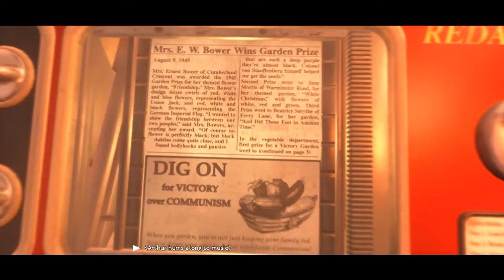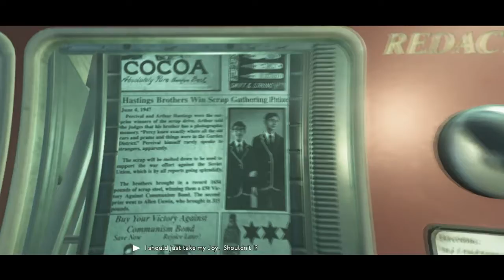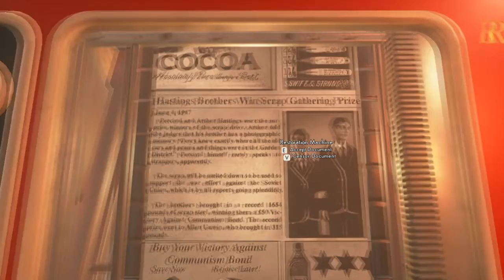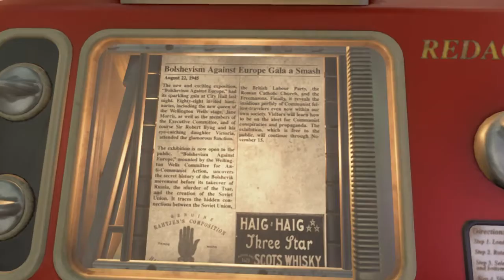It's Finally OUT! | We Happy Few Part 1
The game is finally out! Oh my god! I have been waiting this game for a long time. Now it's out and you guys can experience this together with me! Come on!

Played this game through my laptop with the specs of :
1. 12GB DDR3 RAM
2. Nvidia GT 940MX
3. Intel Core i5-6200u